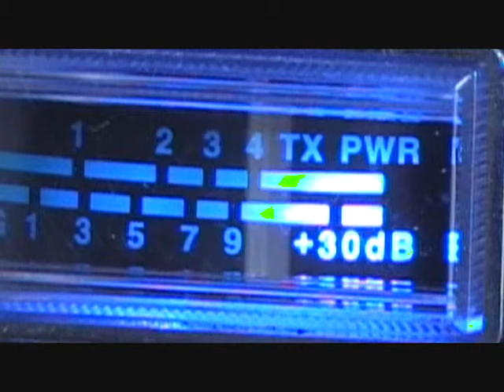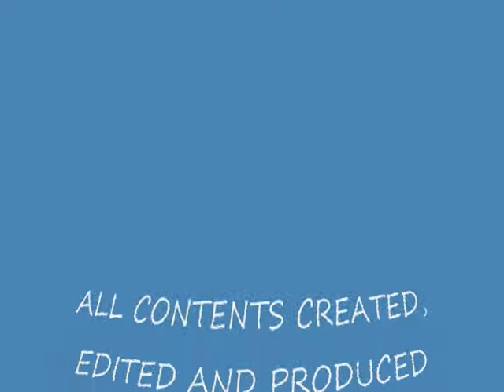DX 240 24-7 HOUSTON TX.wmv